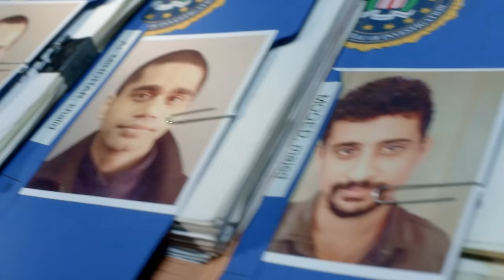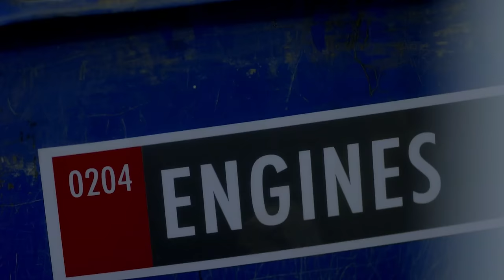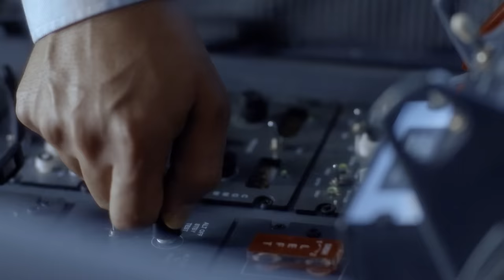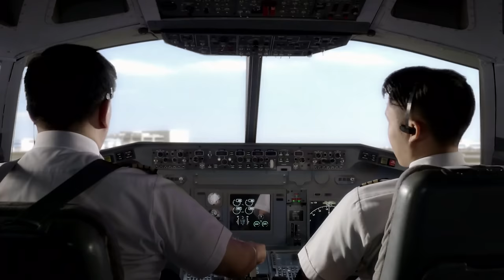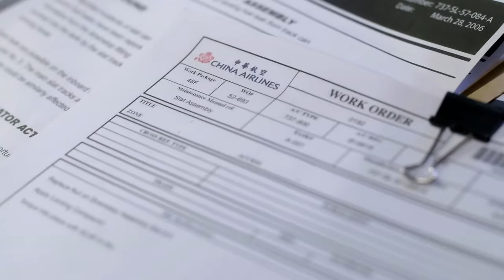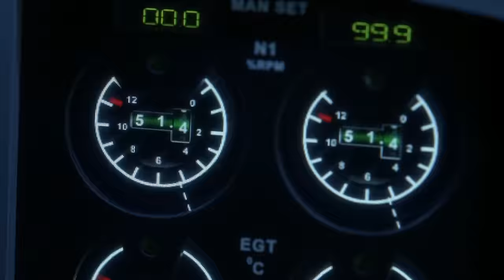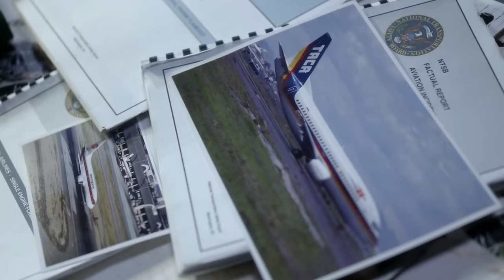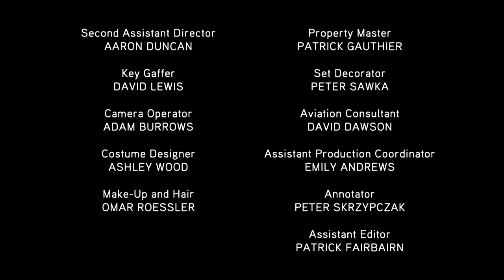American Airlines Flight 77 Crashes Into The Pentagon | Mayday: Air Crash Investigation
American Airlines Flight 77
China Airlines Flight 120
Garuda Indonesia Flight 421

Experts analyse various plane crashes with an aim to figure out how these disasters occurred. They also shed light on how such accidents shaped the aviation industry and improved safety standards. Along with interviews with aviation experts and eyewitnesses, Mayday reconstructs real-life air disasters to find out the events leading up to it.